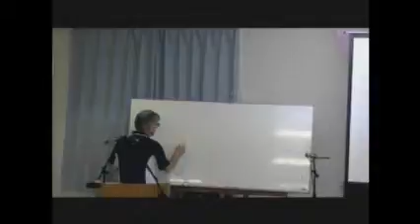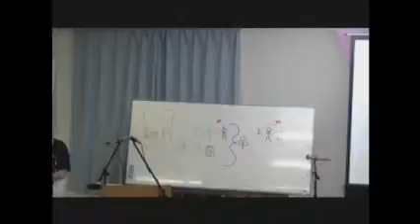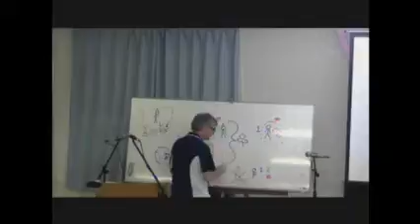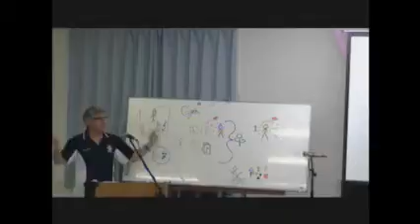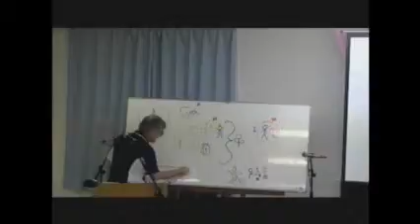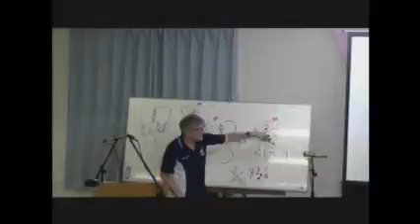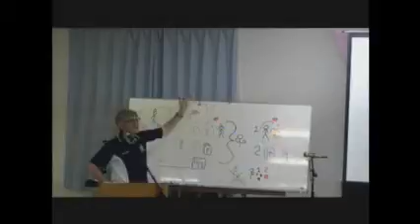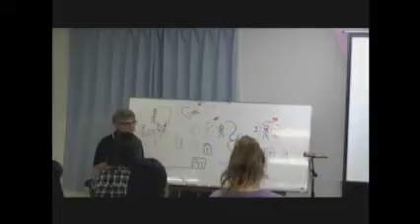20160504 special meeting by David Abbott #2